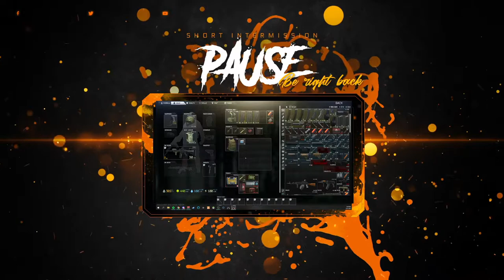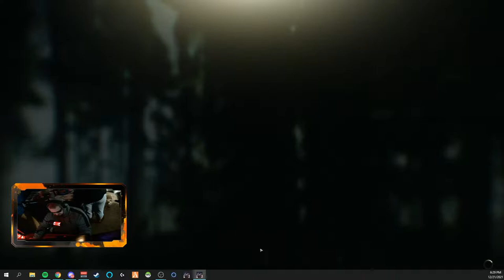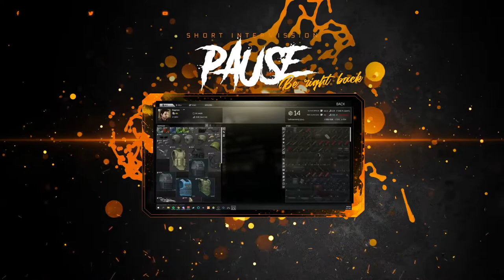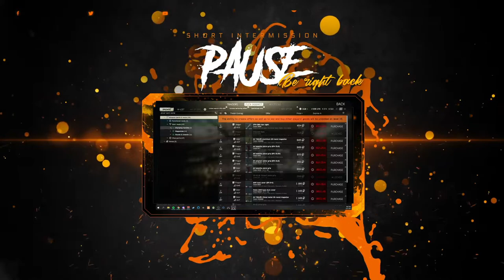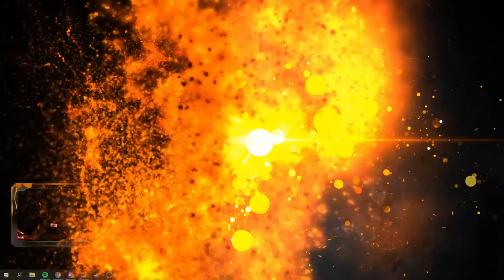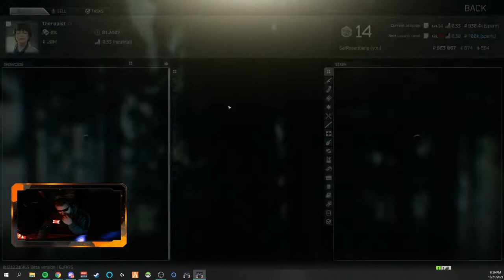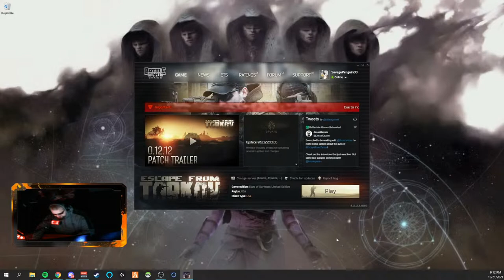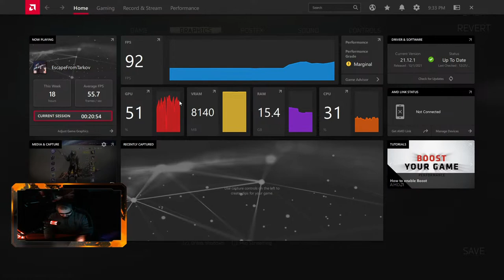What is this daylight? / Escape from Tarkov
Quests. I get so sidetracked.